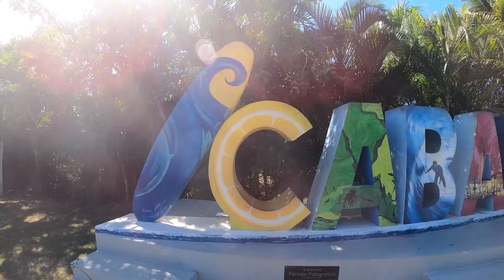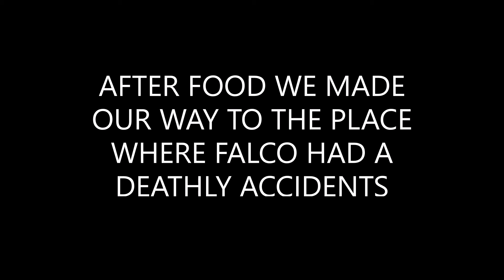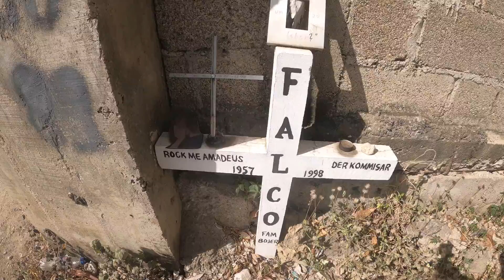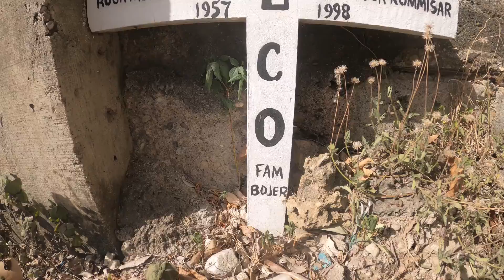Visiting Falco accident place in Dominican Republic(Falco Unfallort)🇩🇴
Hello, you can call me Rubio.
I love to travel and my great passion is food. That is why I have been traveling for many years and I would like to share my experiences and tastes with you.